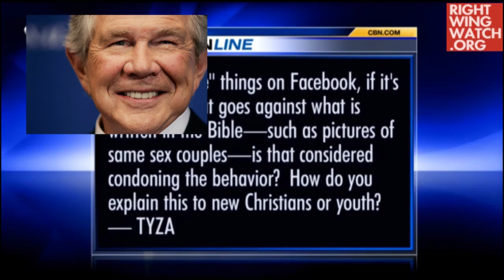Pat Robertson Wants Facebook Vomit Button for Gay Photos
--Pat Robertson suggests a Facebook "vomit" button for photos of gay couples

--On the Bonus Show: Flesh eating bacteria in sea water, The worst meal in America, The largest building ever constructed, more...

24/7 Voicemail Line: (219)-2DAVIDP